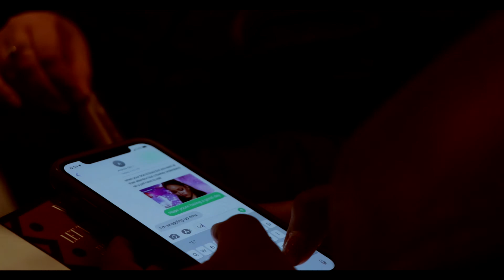Motivacion 2019 | Video Que Cambiara Tu Vida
Un Año Más Está Por Terminar… 2019 Está a unos días,  Tiempo de Motivarse, Tiempo de Cambiar y Convertir tus Sueños Realidad.

Gracias Cesar Santos- 4:02

En este Video Te Comparto el Ultimo video de el Año 2018. Con la Mejor Motivacion de el Mundo, Para que Puedas Tener Un buen 2019 y poder crear todas tus metas, Sueños, Etc.
La Motivación y el Hacer son 2 factores que si los juntas, Vas a poder comenzar a crear tus Sueños… Recuerda Tener Paciencia para todo momento, Por nada es Fácil…
                               Feliz Año… 2019 … ÁNIMO!!!